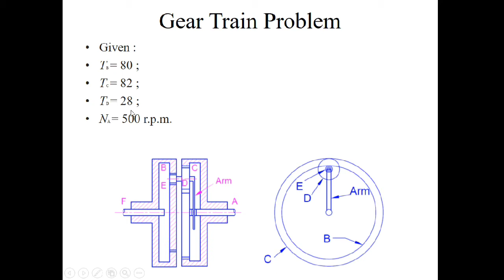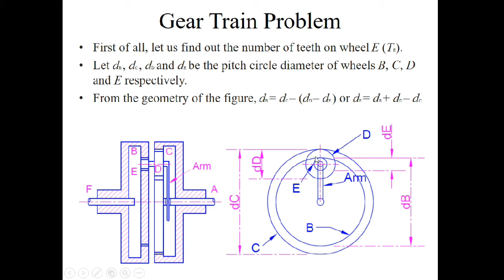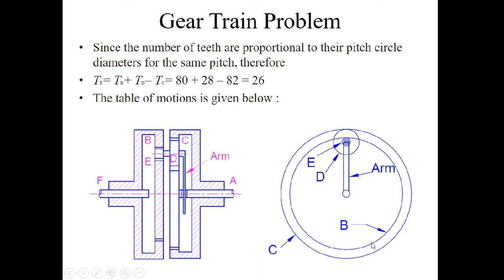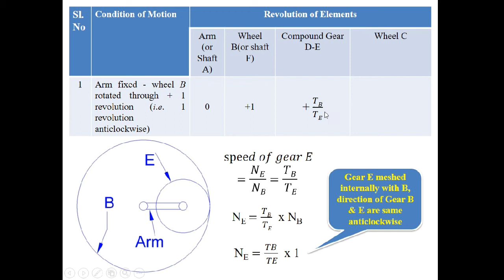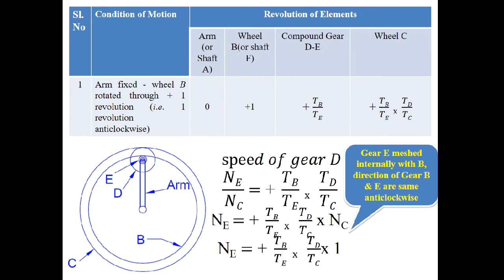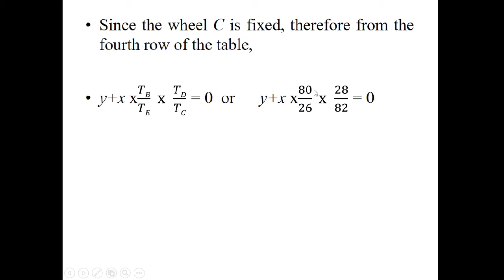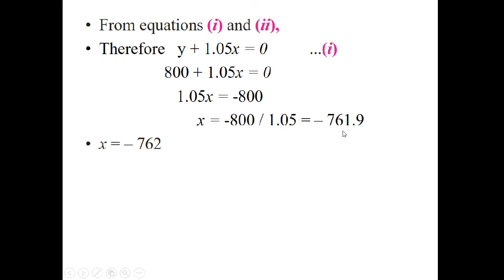Tamil explanation - Gear Train problem solved.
How to solve Gear train problem:
An internal wheel B with 80 teeth is keyed to a shaft F. A fixed internal
wheel C with 82 teeth is concentric
with B. A compound wheel D-E
gears with the two internal wheels;
D has 28 teeth and gears with C
while E gears with B. The compound
wheels revolve freely on a pin which
projects from a disc keyed to a shaft
A co-axial with F. If the wheels have
the same pitch and the shaft A makes
800 r.p.m., what is the speed of the
shaft F ? Sketch the arrangement